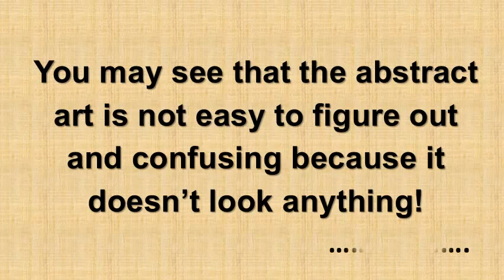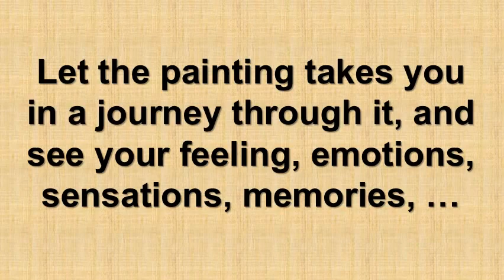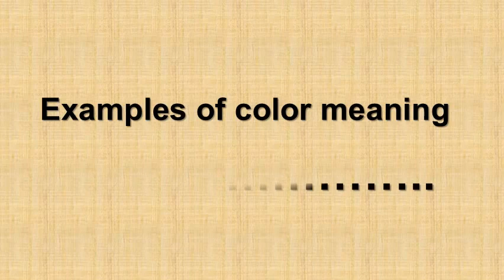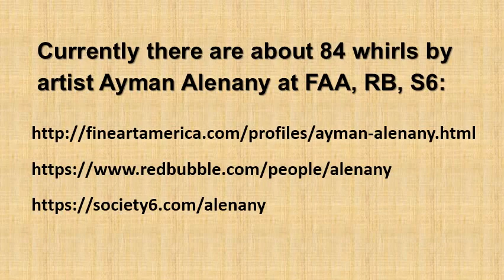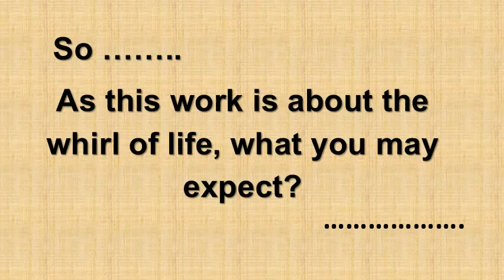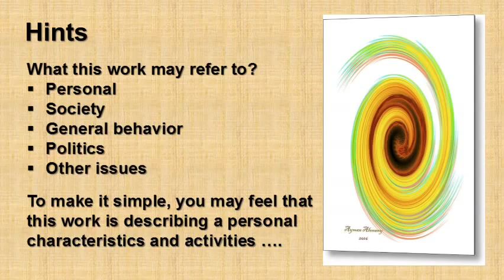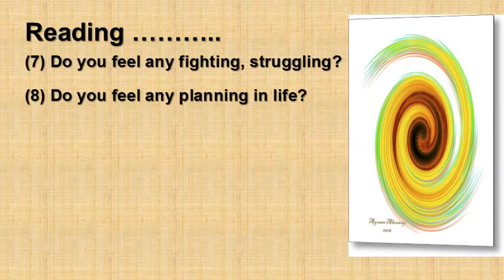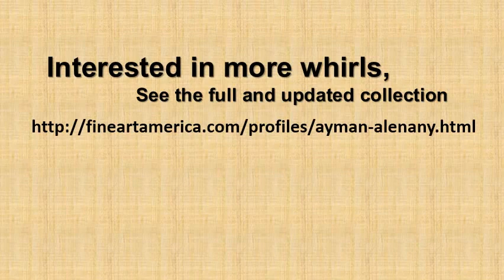10 minutes to understand any abstract art and read the hidden message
10 minutes to understand any abstract art and read the hidden message. The full collection of abstract art is available at FAA: